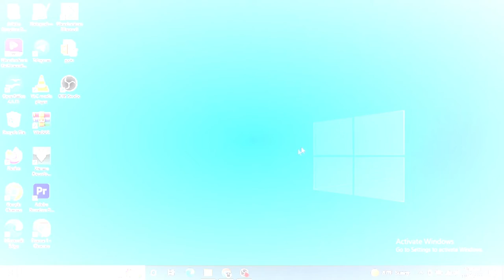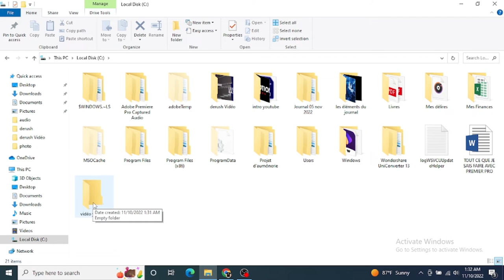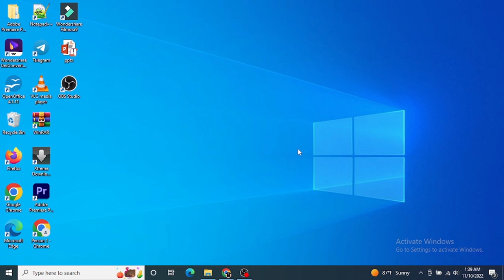Comment Bien s'Organiser Pour Faire un Bon Montage Vidéo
Dans cette vidéo, je vous MONTRE comment moi je m'organise pour bien faire mes montages vidéos . BON VISIONNAGE !